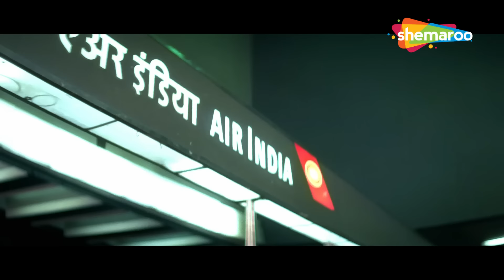Climax - मधु ऐसा नहीं कर सकती - Dil - Aamir Khan, Madhuri Dixit, Saeed Jaffrey - HD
Movie : Dil
Directed by : Indra Kumar
Written by : Kamlesh Pandey (dialogues), Naushir Khatau
Screenplay by : Rajeev Kaul, Praful Parekh
Produced by : Indra Kumar, Ashok Thakeria
Starring : Aamir Khan, Madhuri Dixit, Saeed Jaffrey, Deven Verma, Anupam Kher
Narrated by : Madhuri Dixit

Bollywood Comedy
Follow us on: